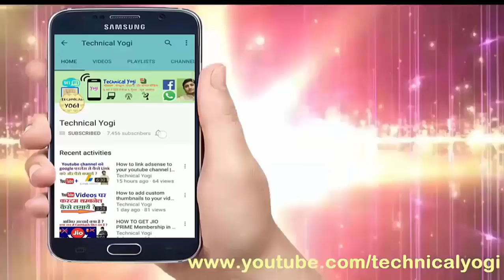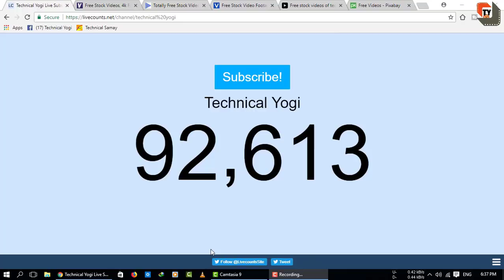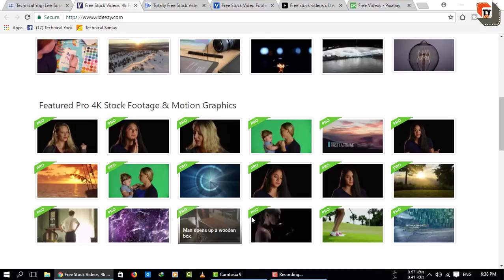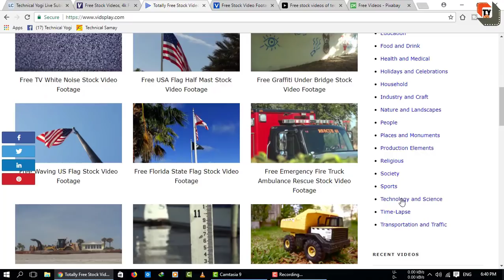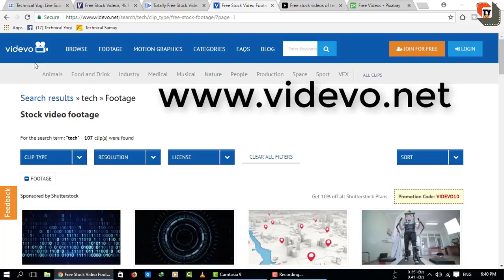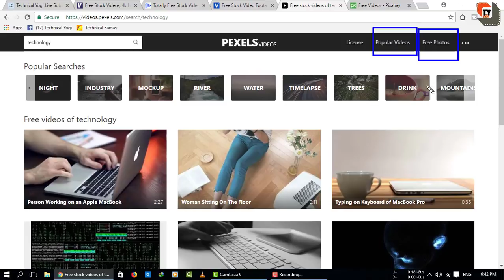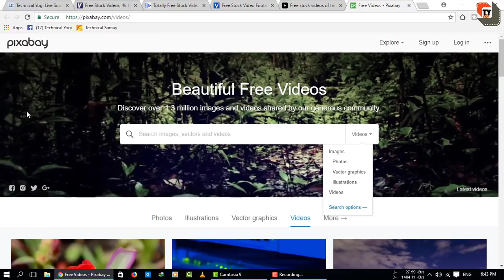How To Get Non Copyrighted Videos And Image | Top 5 Website For Royalty Free Videos & Images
Dosto Is Video Me Maine Aapko Top  Aisi Websites Ke Bare Me Bataya Hai Jinse Aap Royalty Free Stock Videos And Images Download Kar Sakte Hai Ummeed Hai Aapko Ye Video Bahut Pasand Aayega.